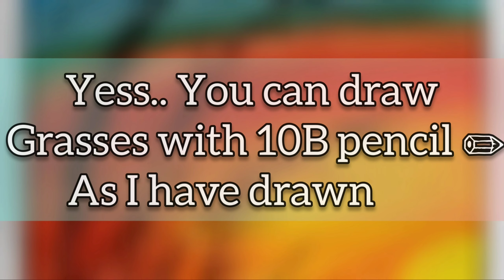Beautiful Sunrise Scenery with oil pastel colour | Easy and attractive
Beautiful and easy
Sunrise Scenery with oil pastel colour 😊